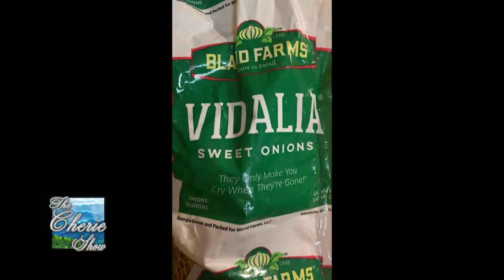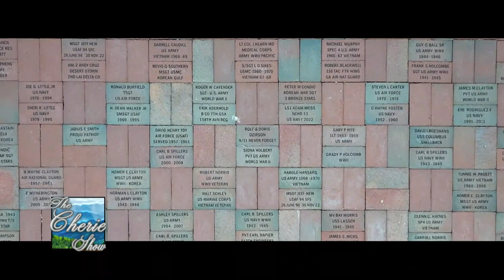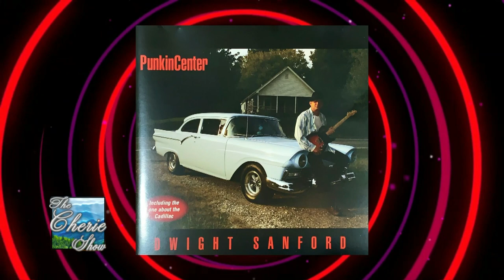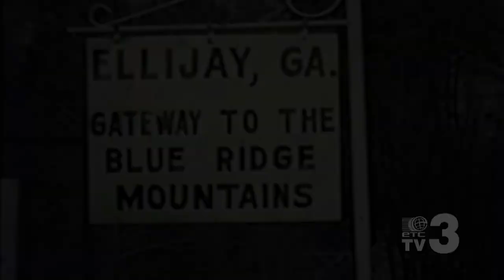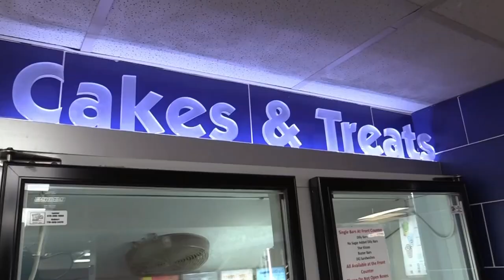Celebrating America with Pizza King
Kiker Wealth Management (Jasper, GA)
DQ Jasper

Director: Trace Parks
Audio Technician: Aaron Abbott
Production Assistant: Tim Christensen